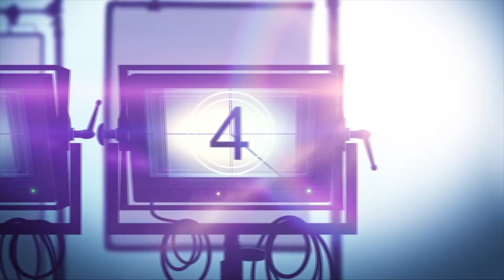PELÉ Netflix Documentary Review (2021)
PELE is a Netflix documentary feature that looks back at the extraordinary 12-year period in which Pelé, the only man to win three World Cup titles, who went from young superstar in 1958 to national hero in 1970; a radical yet turbulent era in Brazil’s history.